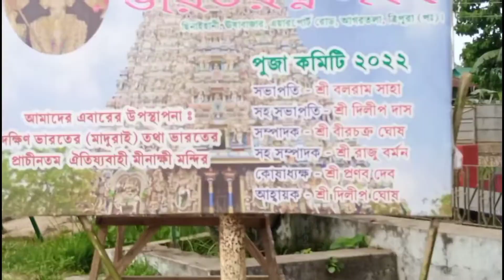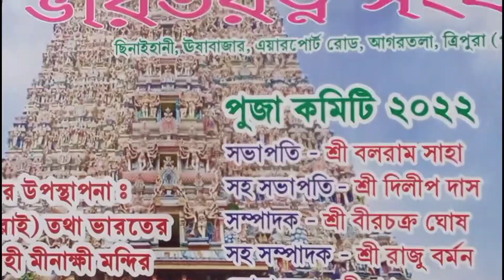VLOG-26|বিভিন্ন ক্লাবের প্রস্তুতি|দুর্গাপুজো ২০২২Technical vlogs